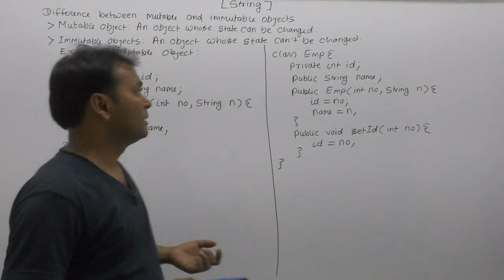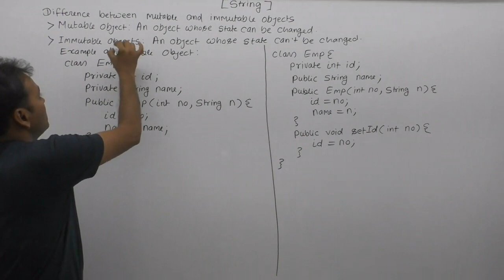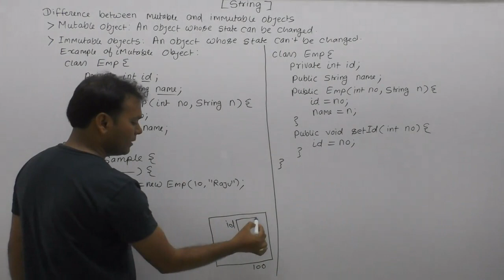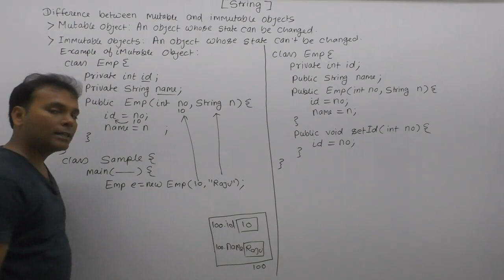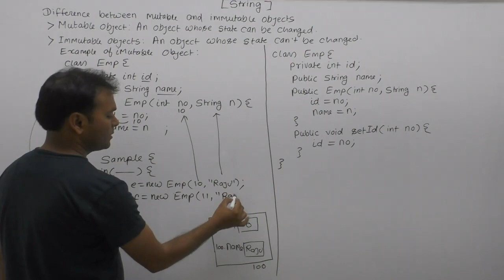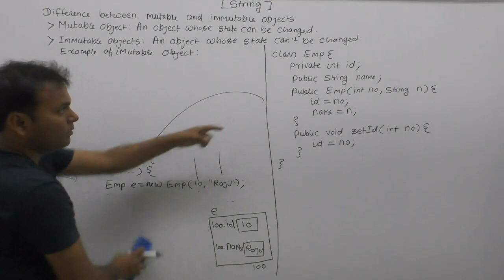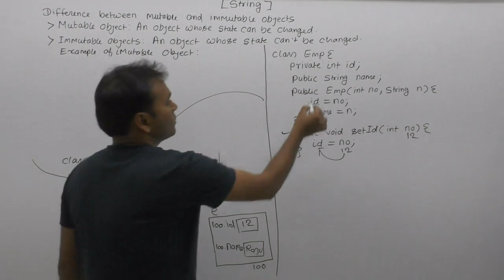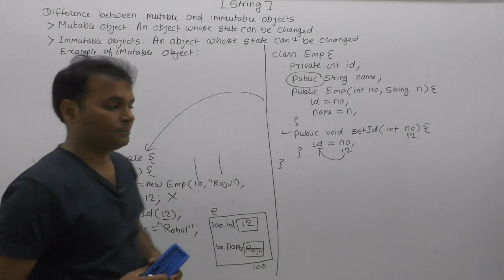Difference Between Mutable And Immutable Objects In Java |Part120| Core Java By Java Professional